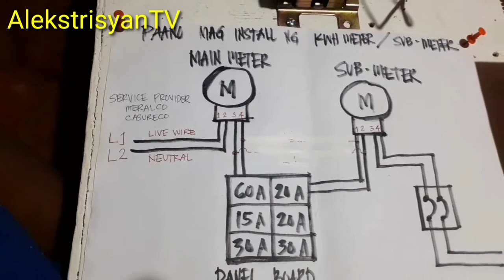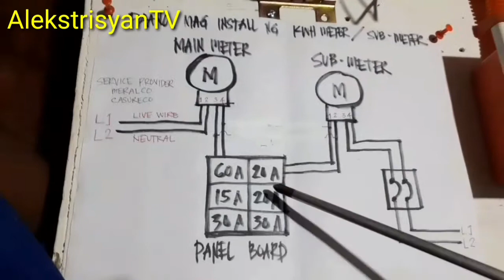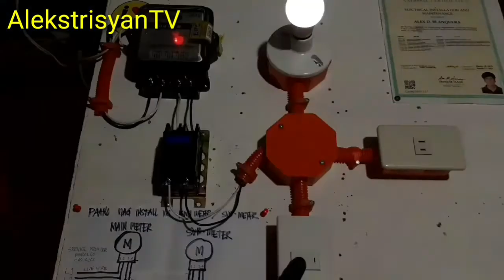HOW TO INSTALL SUB METER KWH METER(Tagalog Tutorials)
Paano ba mag install ng kilowatt meter o Sub- Meter.

Sub-Meter
L1 Live Wire
L2 Neutral